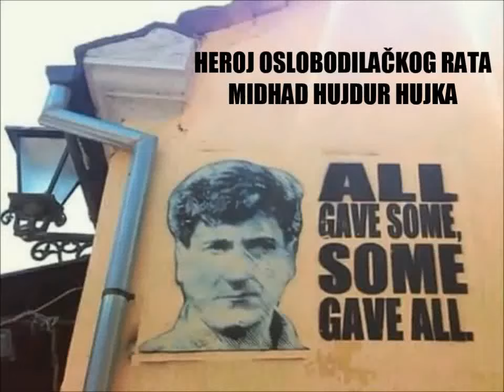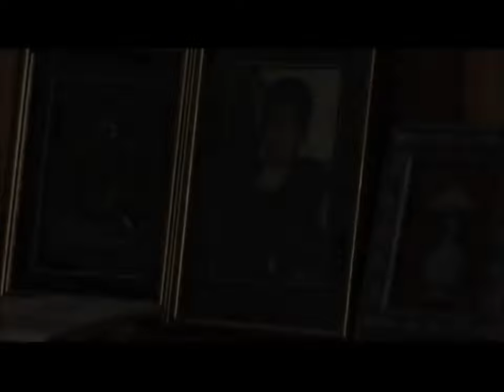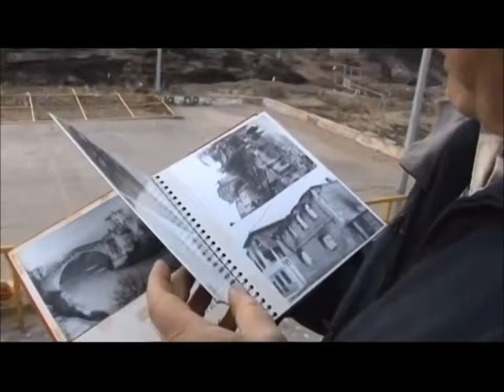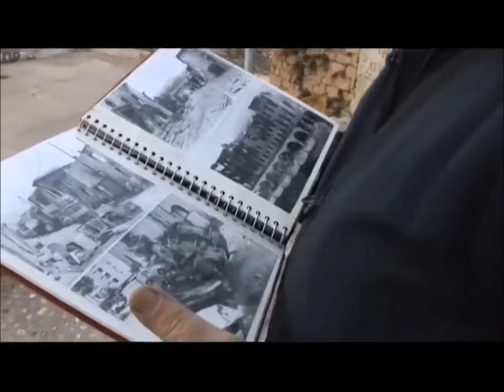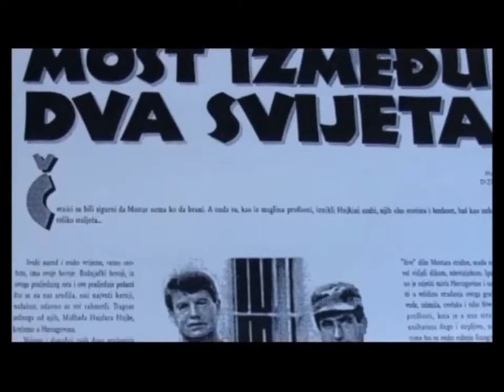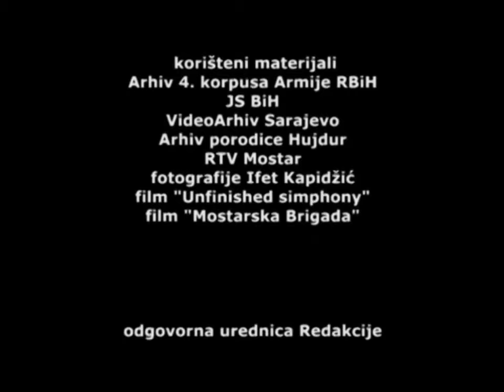HEROJ OSLOBODILAČKOG RATA – MIDHAD HUJDUR - HUJKA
MIDHAD HUJDUR

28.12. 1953. – 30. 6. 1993.

Midhad Hujdur – Hujka ili Mito kako su ga zvali njegovi najbliži saborci i prijatelji rođen je 28. decembra 1953. godine u Mostaru. Od 1986. radio je u zemlji i inostranstvu za bosanskohercegovačku kompaniju “Hidrogradnja”.

Kao rezervni policajac prijavio se u Stanicu policije Luka u Mostaru 19. decembra 1991., a samo nekoliko mjeseci kasnije, aprila 1992. postaje simbolom otpora i snage Mostaraca. Formiranjem Armije Republike Bosne i Hercegovine postaje komandant bataljona Prve mostarske brigade kojom je komandovao Arif Pašalić.(1) Prelaskom Pašalića na mjesto komandanta IV korpusa, Hujka preuzima komandu nad Prvom mostarskom brigadom, koja će nakon njegove pogibije postati 41. slavna brigada Armije RBiH.

Poginuo je 30. juna 1993. godine u borbama za deblokadu Mostara. Posthumno mu je dodijeljen čin brigadnog generala. Odlikovan je ratnim priznanjem Zlatni ljiljan 1992, a Ordenom heroja oslobodilačkog rata 1994. godine.

Autor: Sead Kreševljaković
Produkcija TV SA I FOND MEMORIJALA